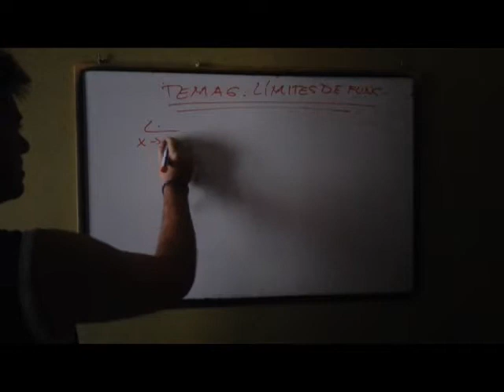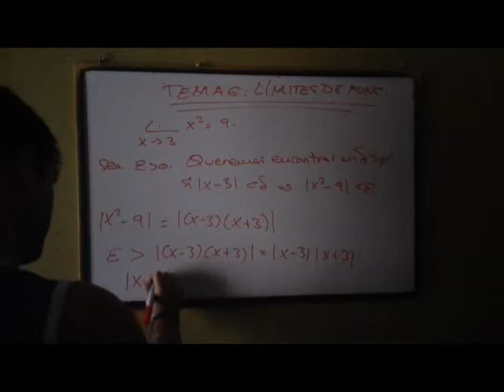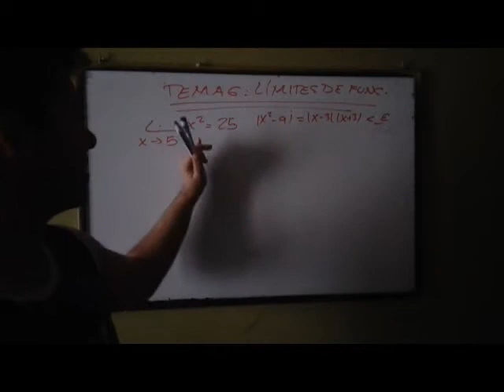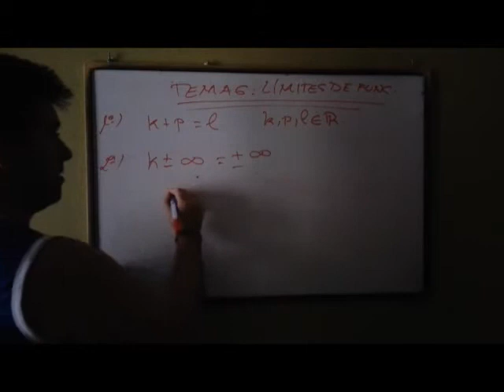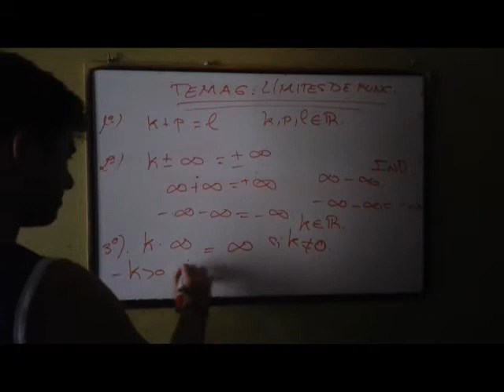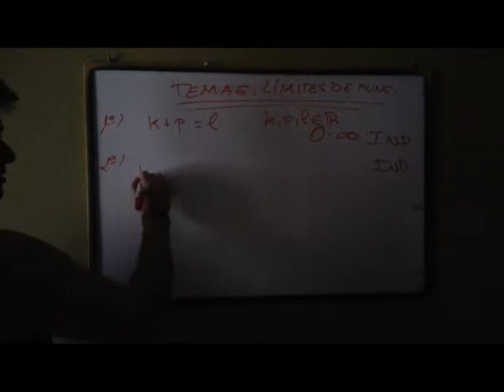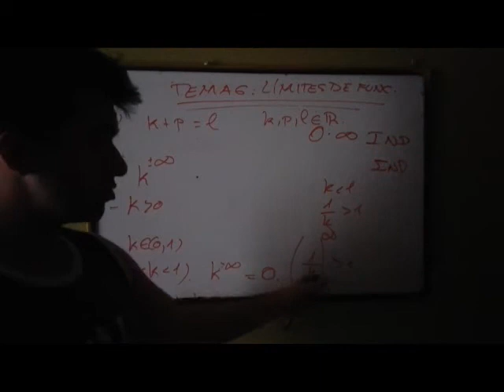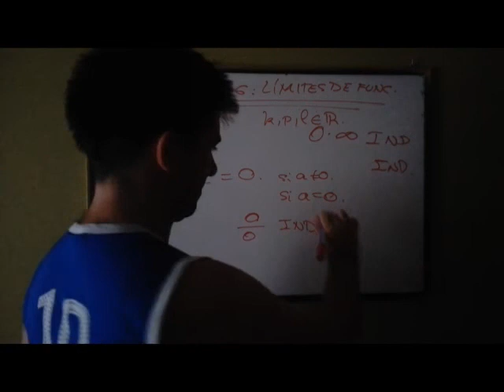TIPOS DE LIMITES | CDME CLASES DE MATES Y ESCAPE ROOM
Hola a tod@s. Aquí Clases de Mates CDM: SI SI SI, YA ESTAMOS AQUÍ; BIEN, BIEN, BIEN, OS SACARÉIS UN 10. Estamos ahora con un nuevo vídeo de la sección del canal, que es la sección de 1º de Bachillerato, con un vídeo en el que se explica un nuevo tema: límite de una función; veremos que tipos de límites hay, así como su resolución y los tipos de indeterminaciones que tendremos a lo largo de todo este tema. Al final del vídeo, ¿habrá chistes? ¿Qué tipos de chistes nos tocará? ¡¡NO OS LO PERDÁIS!!

¡¡SÓLO SENTAOS Y DISFRUTAD DEL VÍDEO APRENDIENDO MATEMÁTICAS!!

Dicho todo esto... ¡A SACARSE UN 10 CON CLASES DE MATES!